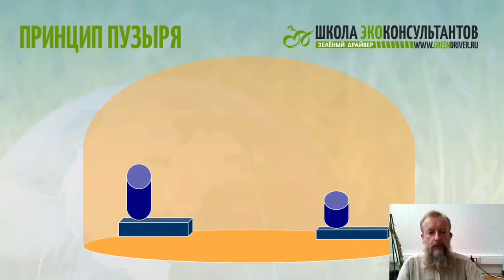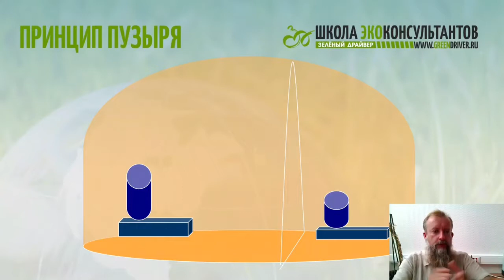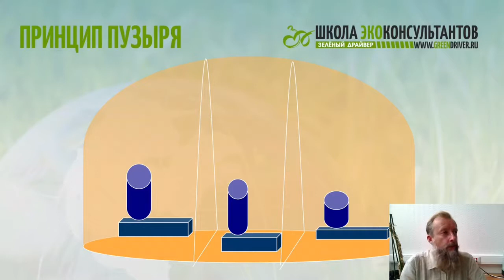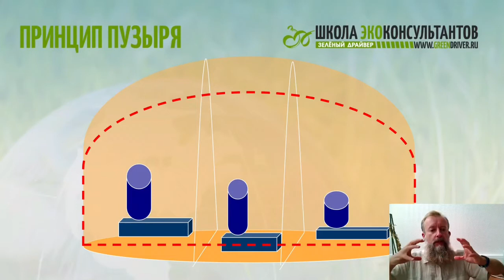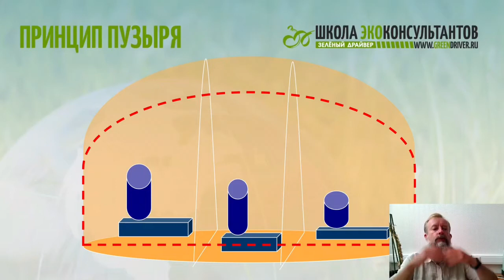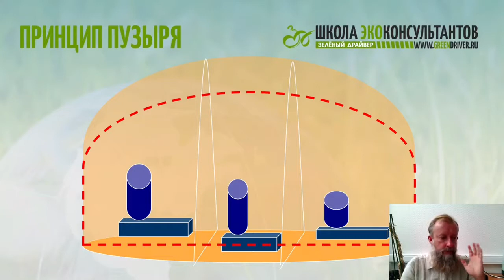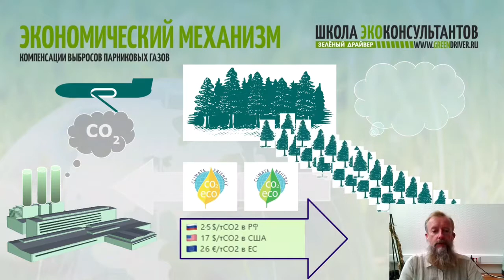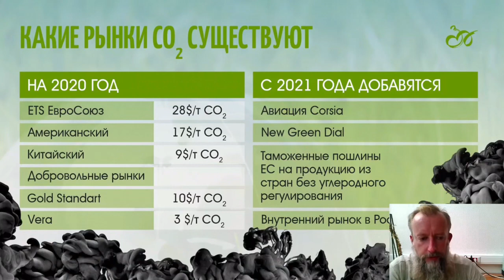Алтайский лесной проект 2 Часть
Во  2 Части рассказывается о инновационном экономическом механизме, заложенном в Парижском климатическом соглашении, направленном на сохранение и восстановление лесов, лесополос - зелёного покрова Земли. Рассказаны исторические предпосылки его сформировавшие.
Приведены примеры известных компаний, которые уже становятся климатически ответственными, компенсируют свой углеродный след полностью или частично. Рассказано о сформировавшихся углеродных рынках на 2020 год и о разнице цен на СО2 на них. Показаны перспективные направления развития этих и формирование новых рынков обмена сокращениями и поглощениями парниковых газов в 2021 году и тенденции мирового развития в области регулирования парникового эффекта. Так же рассказаны перспективы развития климатических переговоров на уровне Рамочной конвенции ООН об изменении климата до 2030 и далее до 2050 годов.